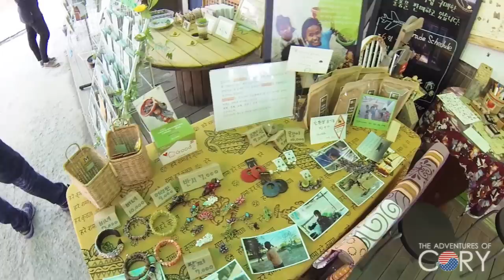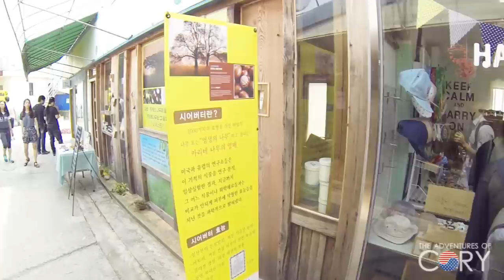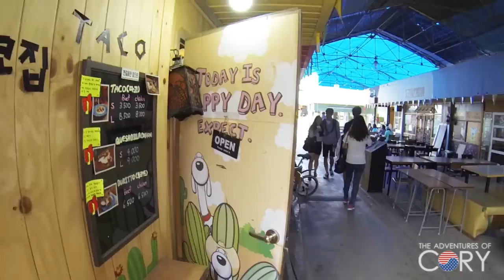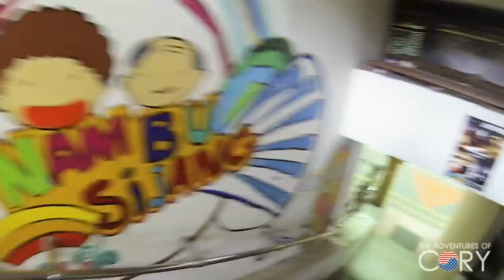Jeonju's Nambu Market (전주의 남부시장) - 🇰🇷 WALKING AROUND KOREA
Come walk around Jeonju City's Nambu Market! See a Korean market place in first-person point of view. Also experience what it's like to randomly explore cool, new places!

This was my first time in Jeonju.  Marie had visited Jeonju a few years ago when her mother came to visit Korea.  During our stay, Marie and I walked around all over, exploring the area around the Jeonju Hanok Village, where we booked our lodging.

I love market places of all types, so it was lots of fun exploring around this place in a walk around video for you guys!

We are Cory and Marie, and we love sharing Korea with you and hearing all your feedback. Get in touch!

Support us:
✦Purchase our monthly subscription box - Korea Curated (see below)

♥︎Korea Curated Monthly Subscription Box♥︎

Do you want to receive a special package from us every month? We hand-pick awesome stuff created by local Korean artists, designers and companies. Then we hand-pack it and ship it to wherever you are in the world.
FREE WORLDWIDE SHIPPING included!
Regular giveaways for subscribers and those who sign up for our newsletter list too!  Don't miss your chance to win a round trip plane ticket to Korea when we reach 500 subscribers! ^^

What equipment do we film with?

Sony A7s
GoPro HERO 4 Black Edition
Zhiyun Z1-Pround Stabilizer
Edutige ETM-001 Microphone